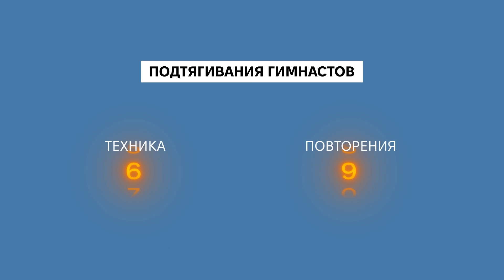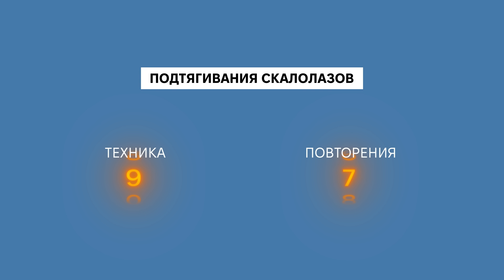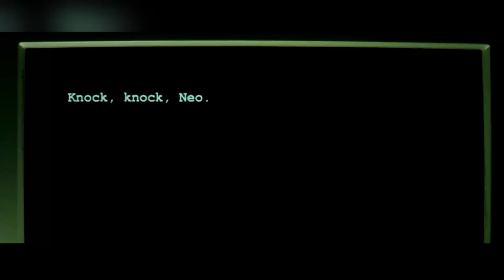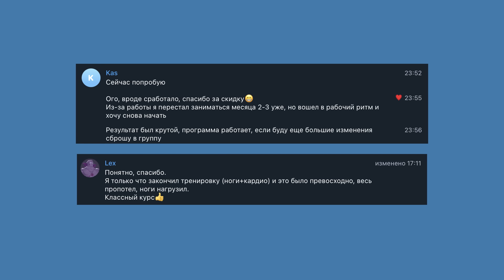В Каком Спорте Больше Подтягиваются?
Кто больше подтянется, скалолаз, боец или гимнаст? Узнаете из сегодняшнего выпуска на MIMotivation